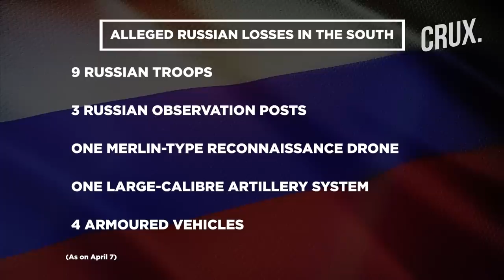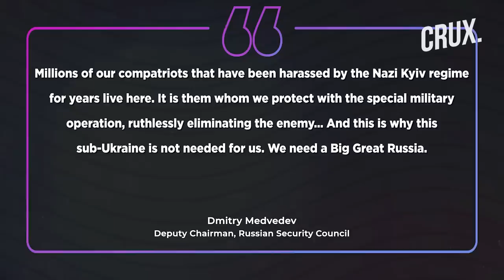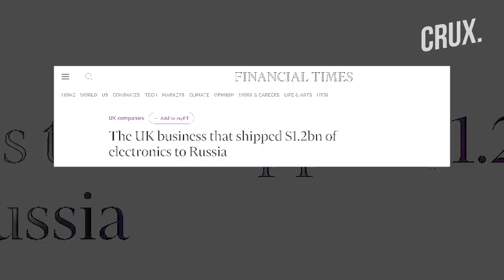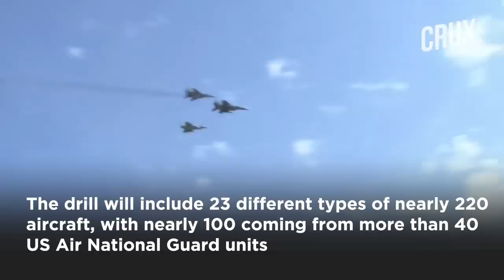Missile "Downed" Over Crimea, Largest NATO Air Drill Near Russia's Border, Ukraine Short of Ammo?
Russian-installed authorities in Crimea claim a missile fired from Ukraine was shot down over the Black Sea town of Feodosia. Zelensky reiterated that there is “no alternative” to the de-occupation of the Crimean peninsula. A British intelligence report says Russian forces are threatening a key supply route to Bakhmut. Wagner chief Yevgeny Prigozhin said “Wagner PMC units are fighting a fierce battle” near the Bakhmut railway station.

Meanwhile, a Washington Post report claims Ukraine is drastically rationing its ammunition as stocks run critically low. Former Russian PM Dmitry Medvedev has said that no-one in the world needs Ukraine  and therefore it will cease to exist.  NATO allies are set to hold the largest aviation exercises since its founding in 1949. The "Air Defender 2023" exercise will reportedly take place on NATO’s eastern frontiers, along the border with Russia.

Video Credit: AP/AFP/Reuters/Twitter

0:00 - Introduction
0:40 - “missile Fired From Ukraine” Shot Down Over Occupied Crimea
2:28 - Russia Threatening Bakhmut Supply Route?
5:03 - Ukraine Running Short of Ammunition?
6:09 - “nobody Needs Ukraine… We Need a Big Great Russia”
7:30 - Nato to Hold Largest-ever Aviation Drill on Russia’s Border

n18oc_world      n18oc_crux